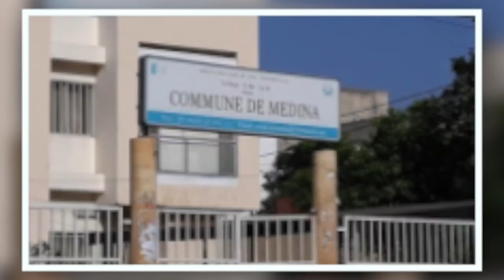Fermeture du marché Tiléne: Les Sénégalais se prononcent sur l’arrêté de Bamba Fall